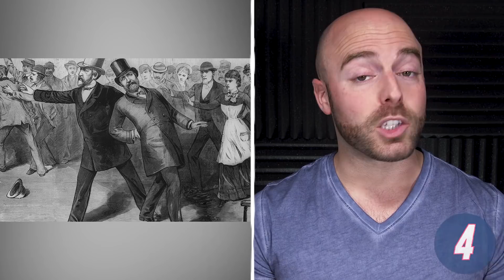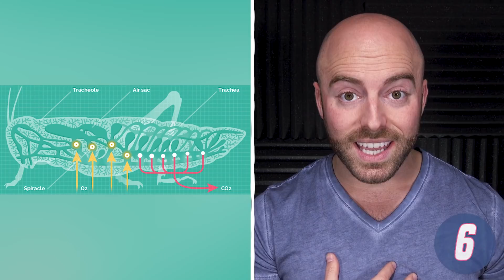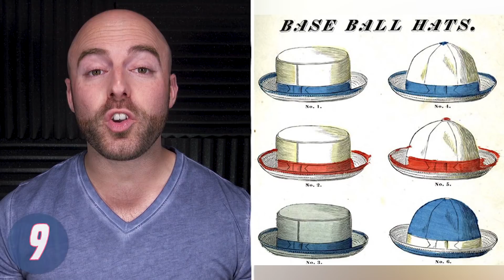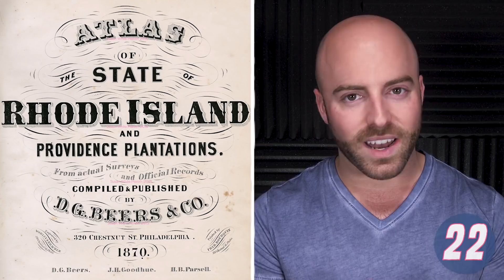50 AMAZING Facts to Blow Your Mind! 75